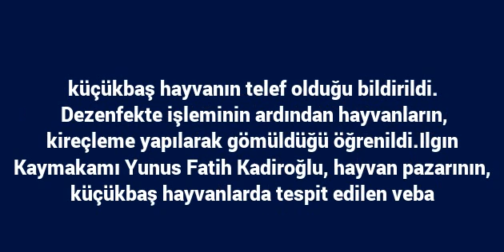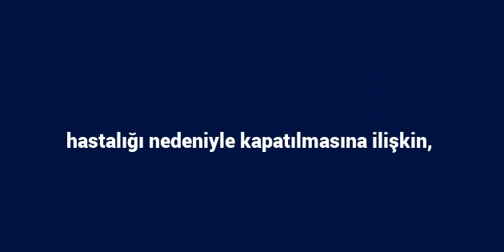Ilgın hayvan pazarında “veba” karantinasında son durum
Ilgın hayvan pazarında küçükbaş hayvanlarda tespit edilen veba hastalığı  nedeniyle küçükbaş hayvan giriş ve çıkışının idari ve fenni tedbirler  kalkana kadar yasaklanmıştı.